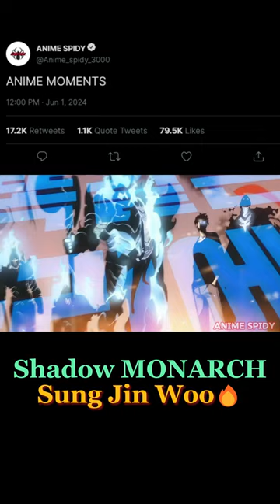Solo Leveling || Sung Jin woo EDIT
Solo Leveling || Solo Leveling Season 2 || Solo Leveling Trailer || Solo Leveling EDIT || Solo Leveling Fight Scene || Solo Leveling Episode 1
Welcome to our Anime & Manga Shorts Series, where we pack the excitement, humor, and drama of your favorite anime, manga, and comics into bite-sized adventures! 🌟
Join us on a journey through the colorful landscapes of anime worlds, where heroes clash with villains, friendships are forged, and epic battles unfold. Whether you're a seasoned otaku or just discovering the magic of anime and manga, there's something here for everyone.
But the fun doesn't stop there! We also explore the vibrant world of comics, where superheroes soar through the skies and ordinary people discover extraordinary powers. Join us as we delve into the pages of iconic comic book series, celebrating the rich history and boundless creativity of this beloved medium.

Get ready to laugh, cry, and cheer as we explore the endless possibilities of anime, manga, and comics, one Short at a time. Your adventure starts now! 🚀✨

Solo Leveling
Sung Jin Woo
Shadow Monarch
sung jin woo
solo leveling
solo leveling anime
sung jin woo power
what is sung jin woo power?
solo leveling manhwa
sung jin woo vs
how strong is sung jin woo,how powerful is sung jin woo
solo leveling manga
sung jin woo solo leveling
solo leveling sung jin woo
sung jin woo edit
jin woo solo leveling
jin woo
solo leveling episode
sung jin woo level
jin woo vs igris
sung jin woo max level
Manga
AnimeShorts
AnimeFanArt
AnimeCommunity
NarutoFanArt
AnimeFights
NarutoVsSasuke
AnimeLovers
NarutoOpening
NarutoAMV
NarutoCosplay
NarutoMusic
AnimeReview
AnimeReaction
AnimeDiscussion